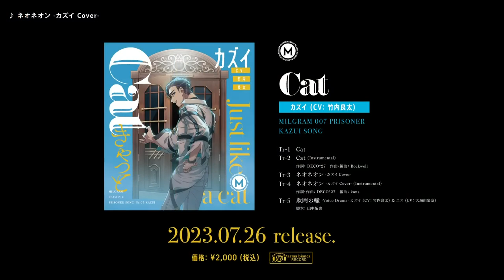Compilation of All Milgram T2 Trailers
I made this because I plan to do a dub of this, but I thought I might as well make a video of the original voice, so there we go.